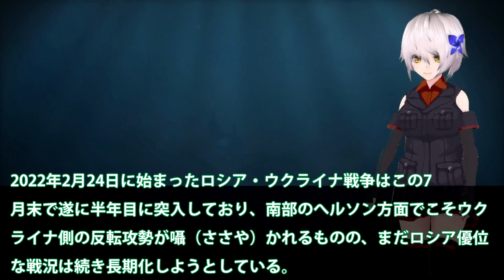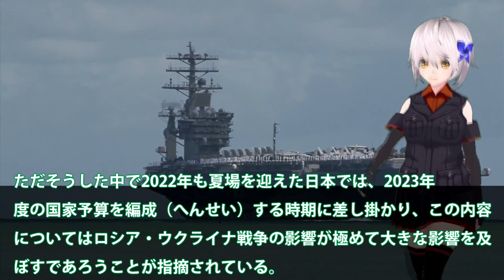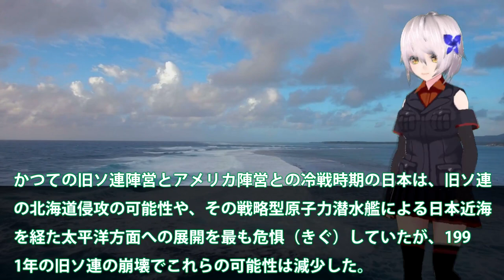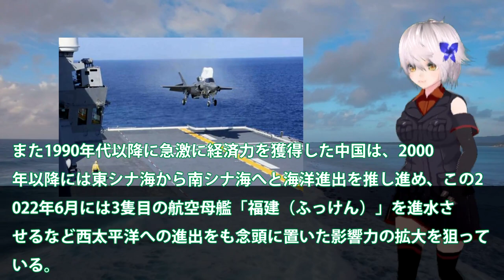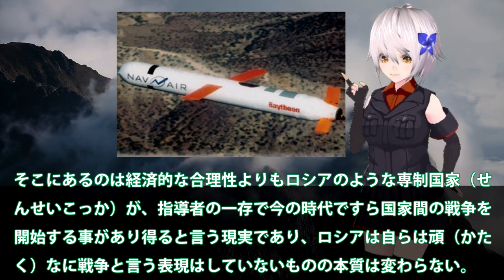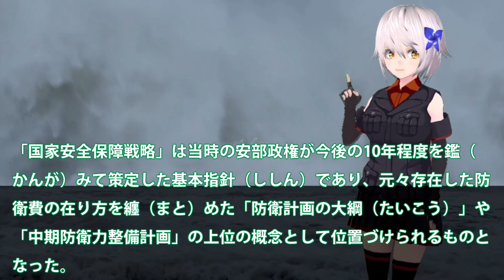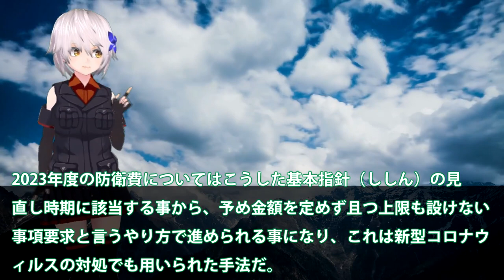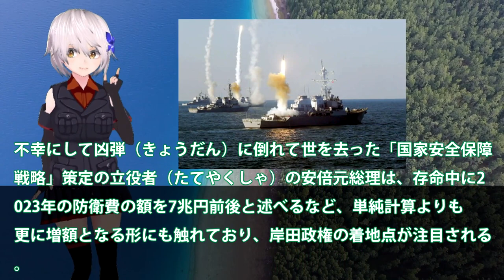日本の防衛費2％か上限なしか！ウクライナ侵攻で与えた影響に？世界で危険な位置の安全保障は・・・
ウクライナ侵攻後、ロシアや中国は何をしてくるのかわからない
という結論に、日本も防衛費をGDP2％と言われていますが、上限
なしとの情報もキャッチしました。今回は、この防衛費の問題を
詳しく見ていきますね。中国の台湾海峡での軍事演習あんなことする。

関連動画
【防衛費】成田悠輔「経済成長しないのに？」反撃能力や核抑止の議論は？ウクライナ侵攻と日本の安全保障｜《アベマで放送中》
【自衛隊とウクライナ侵攻】前統合幕僚長が緊急出演【自衛隊22万人のドン】
【日本の安全保障】「ウクライナ侵攻が影響　日本の安全保障戦略の行方」【深層NEWS】
ウクライナで浮き彫り　日本にない？国家安全保障の“哲学”【6月20日（月）報道1930】

引用・転載「出典：海上自衛隊ホームページ」
引用・転載「出典：航空自衛隊ホームページ」
引用・転載「出典：陸上自衛隊ホームページ」

【タカオカ解説】目指すは「GDP比2%以上」増額表明の防衛費、なぜ増やす？何に使う？
「自分で戦わぬ国を世界は助けない」日米首脳会談で防衛費増額表明の裏側【テレ東 官邸キャップ篠原裕明の政治解説】（2022年5月24日）
ドイツ ロシアのウクライナ侵攻受け防衛費大幅引き上げへ 「毎年GDP2％超」
周辺国の脅威高まる中で日本の安全保障政策は【サンデーモーニング】風をよむ｜TBS NEWS DIG